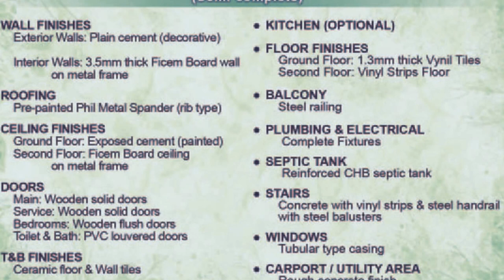Preselling Felicity House Near Manila and Tagaytay Rent To Own | Rent To Own Houses in Cavite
Felicity Model at Monte Royale Imus Cavite

Features:
Full 2-Storey
Single Detached w/ Firewall Unit
Living Area
Dining Area
Tubular type casing windows
Kitchen
2 Bedrooms
1 Bathroom
Balcony
Toilet & Bath
Carport
Front Lawn
Service Area

Locational Advantages of Monte Royale Residences
20 minutes drive from Mall Of Asia, Baclaran and Pasay
Proximity of establishments
Schools
Elizabeth Seton
Hospitals
Kalayaan Hospital
St. Dominic Medical Center
Crisostomo Hospital
Churches
Bacoor Church
Kawit Church
Imus Cathedral
Commercial Areas
SM Bacoor
SM Mall of Asia
Robinson's Imus
SM Rosario

Call:
Cavite Home